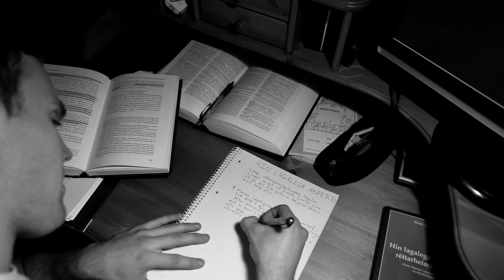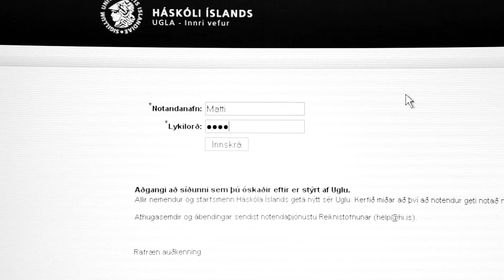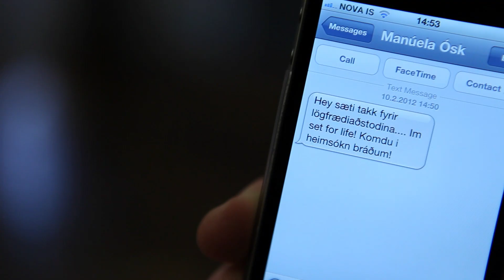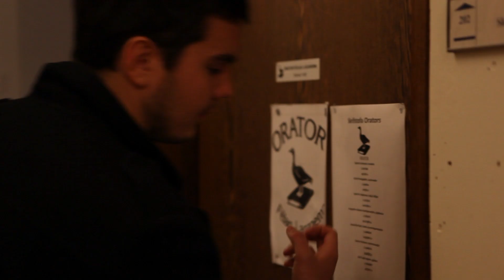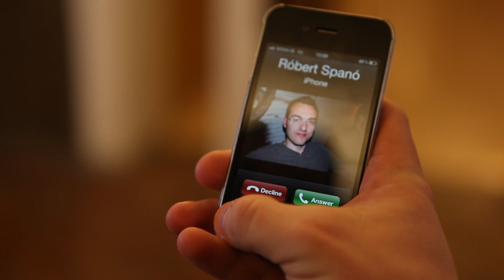Árshátíðarmynd Orators 2012